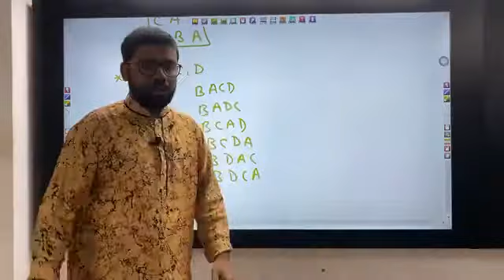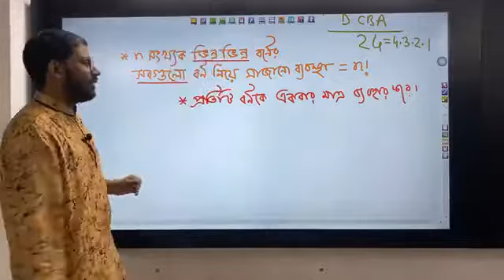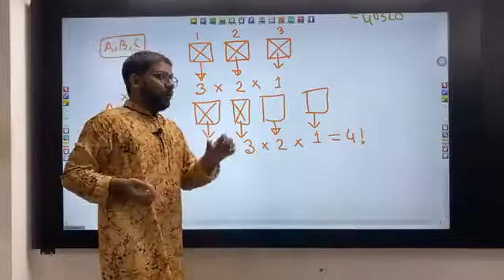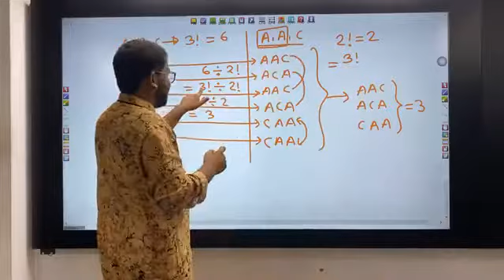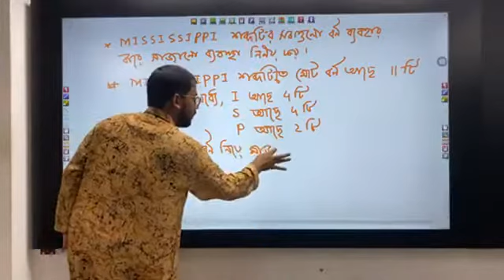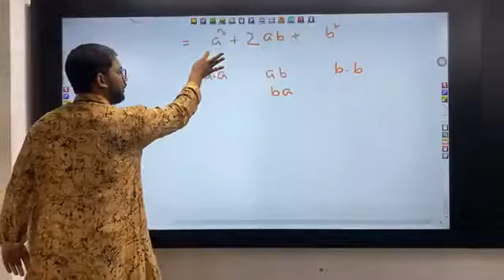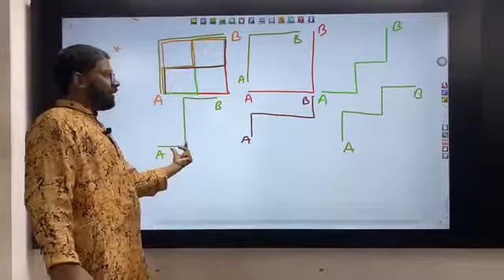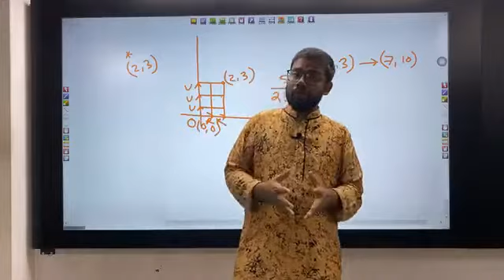Uzzal Chap 05 L02 P02